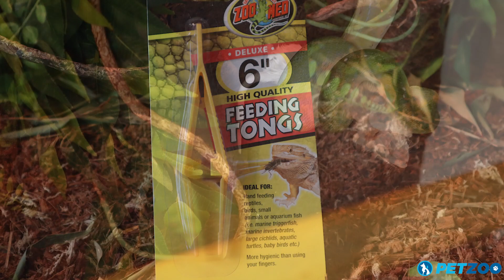Feeding a Snake with Plastic Reptile Feeding Tongs | How to Feed Your Python Correctly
These Zoo Med Plastic Feeding Tongs are the perfect tool to feed your scaley best friend.
Being 15cm long, these are perfect for hand feeding reptiles, birds small animals or aquarium fish.

About This Zoo Med Product
High Quality
15cm (6")
More hygenic then your fingers

Artist: skipjack2001